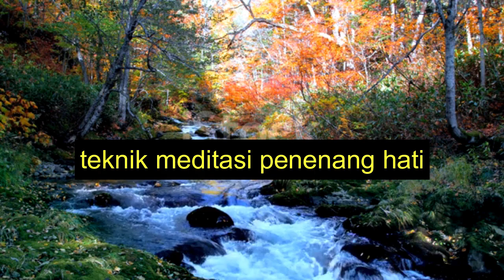Eps 34 Mutiara islam yang hilang; meditasi dari sederhana ke moksa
Dalam islam meditasi lebih dikenal dengan istilah tafakur (olah berfikir) dan zikir (olah hati) yang merupakan anjuran allah; dengan itu hati manusia akan menjadi tanang, tentram, tercerahkan, dan semangat untuk berbuat amal kesholehan. Sayangnya teknik tersebut mulai hilang dan orang dibawa kepemahaman fikih atau hukum yang menyebabkan hati menjadi gelisah dan dapat mengeras jika beda paham, silahkan simak dengan sabar video ini. Anda dapat lihat video lain via link berikut